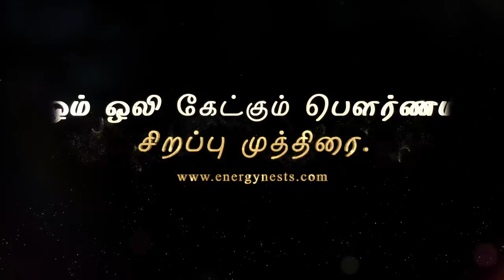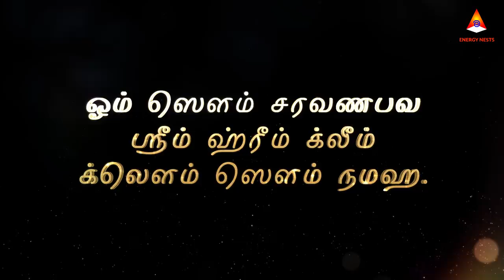ஓம் ஒலி கேட்கும், சிறப்பு முத்திரை | ENERGYNESTS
Sudden accidents
Mental illness